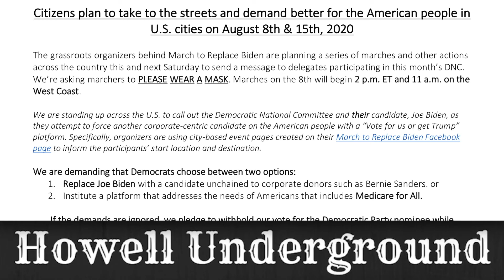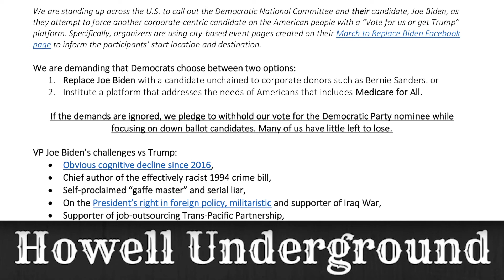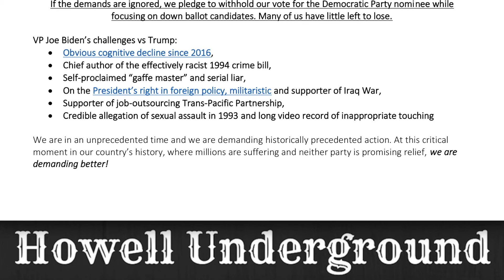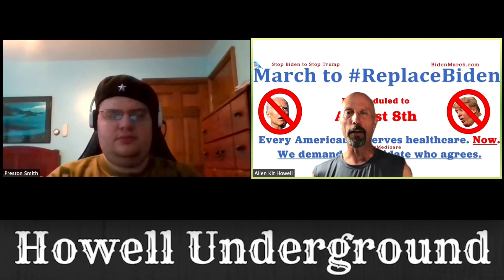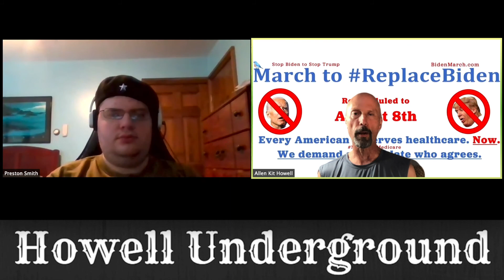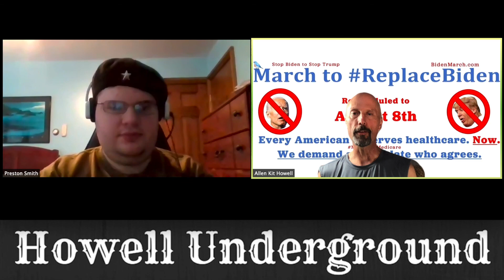March to ReplaceBiden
March to ReplaceBiden on FaceBook